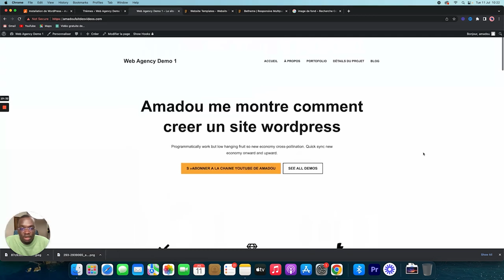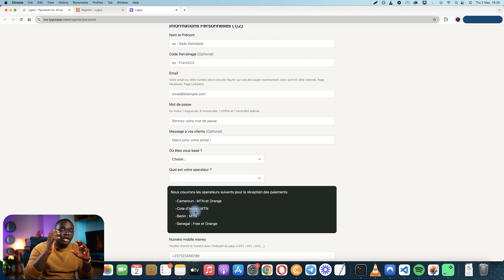Comment Gagner 1800$ Par Mois Sur Tiktok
Dans cette vidéo, je te dévoile comment gagner sur tiktok de l'argent  à travers une méthode simple à mettre en place avec Lygos.